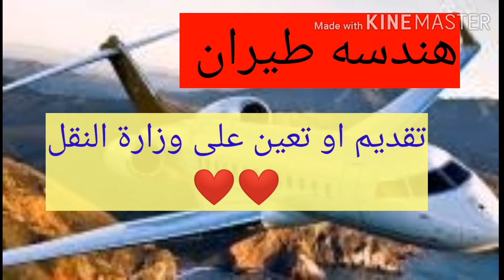هندسة طيران معلومات كامله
هندسة طيران